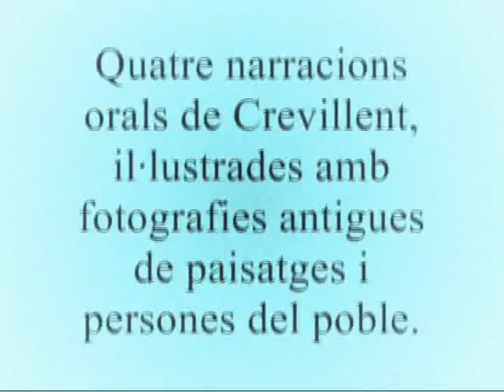Narracions orals de Crevillent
Aquest vídeo us ofereix quatre contarelles ("xascarrillos" a Crevillent) recollits de la tradició oral d'aquest poble del Baix Vinalopó. Els enregistraments els vaig fer l'any 1995, amb una gravadora digital Sony de cinta magnetofònica. Els narradors són els que apareixen esmentats al principi, en José Planelles, per a les tres primeres historietes, i la Loli Gonzálvez per a l'última. Les transcripcions d'aquestes rondalles van ser publicades al meu article: PÉREZ I NAVARRO, 2003, "Narracions orals de Crevillent. Assaig de criteris de transcripció i breu corpus textual", La Rella, pàgs. 236-256, Elx. (Veure-hi bibliografia). Consulteu l'article on-line a
He il·lustrat les històries amb un a rastra de fotografies antigues de Crevillent, de paisatges i persones. La primera de totes és la foto més antiga que es coneix del poble (encara s'hi veu l'alcàsser enderrocat als anys 20 del segle XX); l'última és la foto d'en José Planelles, el narrador, amb la néta, la Maria-Teresa, l'any 2006.